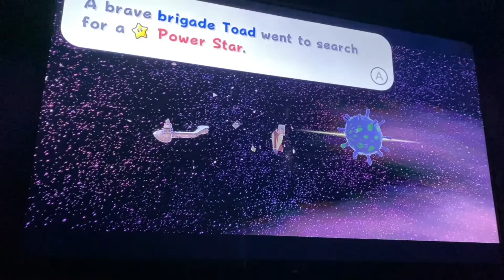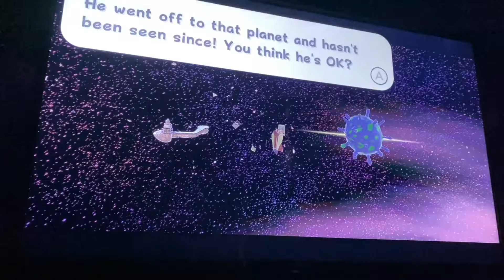IS IT JUST ME OR IS THIS CODY'S REAL MOM?! [SUPER MARIO GALAXY GAMEPLAY #4]